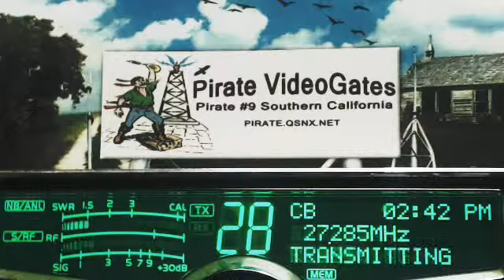445 RadioMan MS, Pirate#9 CA, Truck KY+, 598 Rabbit TN+, 007 Lakeside AL+, 29 So CA